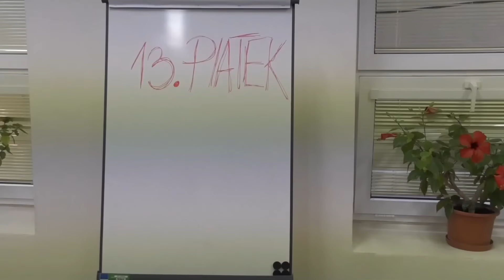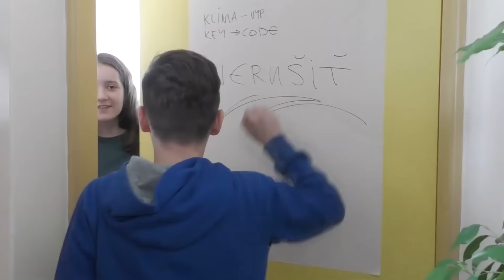Traky Ja od mala - ZSPHOROVA (unofficial video)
Ďalšia skupina na informatike dokončila svoj dlhodobý projekt. Tentokrát sa vybláznila skupina žiakov z 8.C na pesničku Ja od mala -skupiny Traky. Aj takto sa u nás učí informatika.